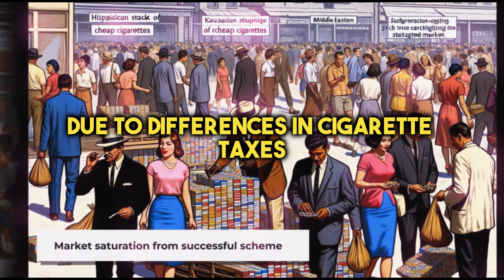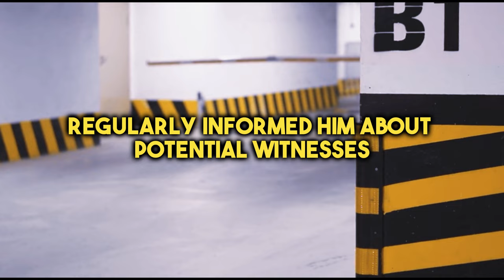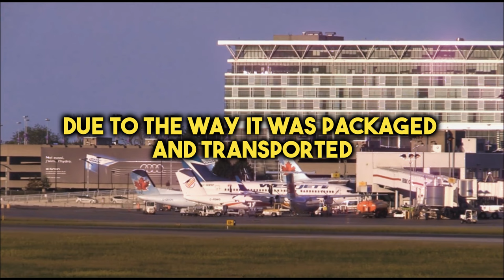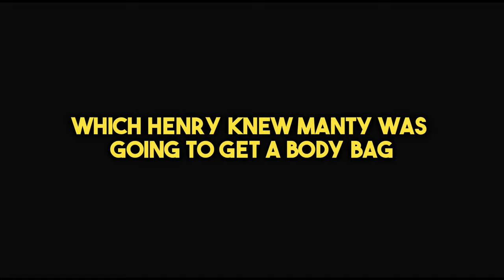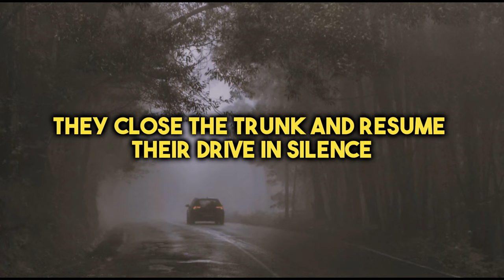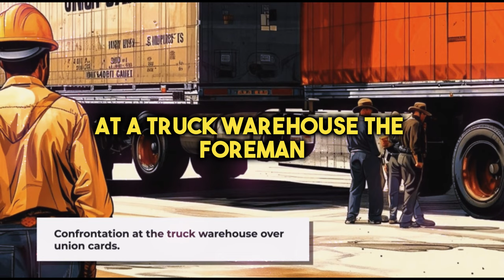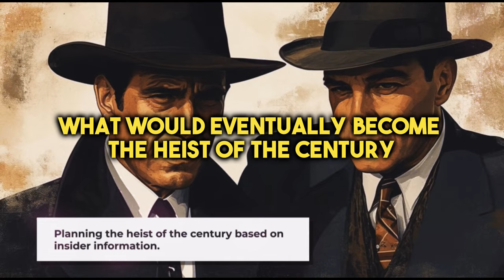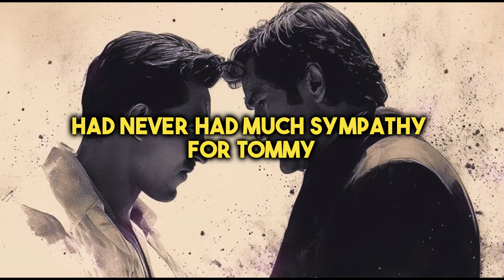The Real Tommy DeSimone: Goodfellas' Most Feared Gangster!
Dive into the true story of Tommy DeSimone, the ruthless gangster who inspired Joe Pesci's character in *Goodfellas*. From his violent rise in the Lucchese crime family to his shocking and mysterious end, this is the untold tale of one of history's most terrifying mobsters. 🔔✨